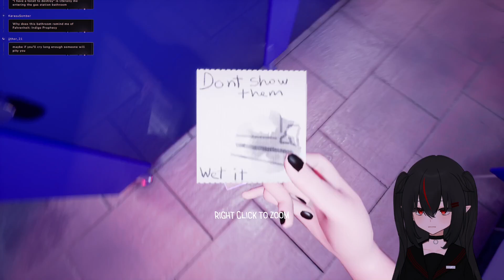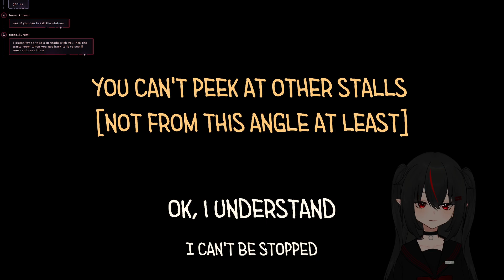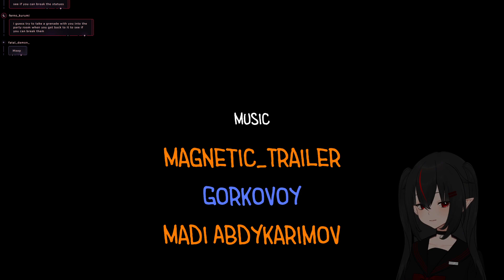【10/01/2023】🦇CUTE VAMP GIRL STUCK IN THE TOILET COME HELP HER OUT🦇【Berry】